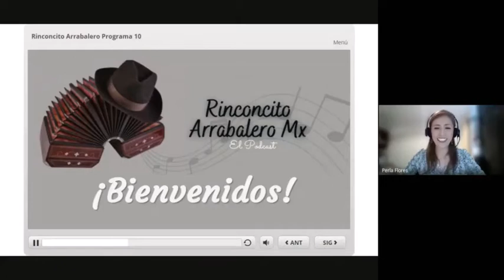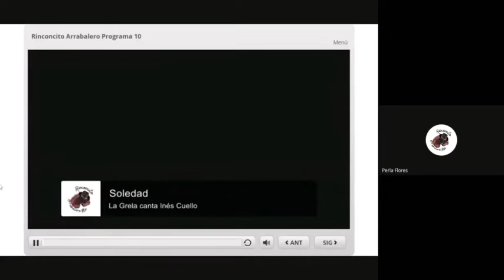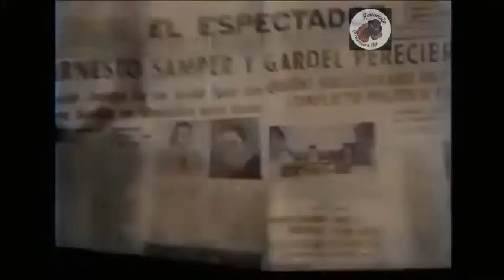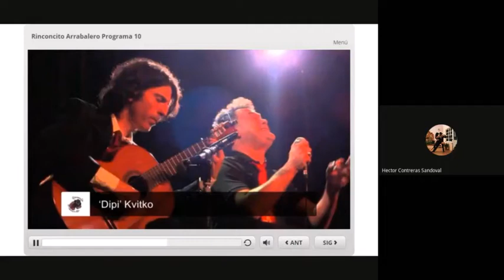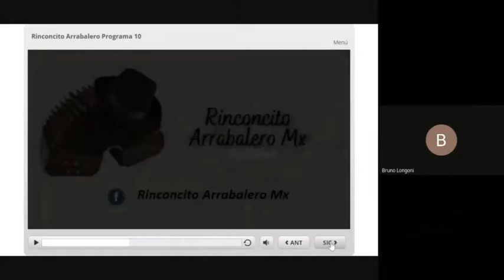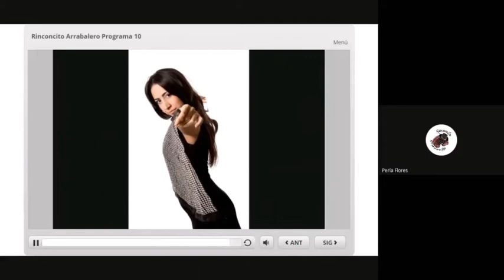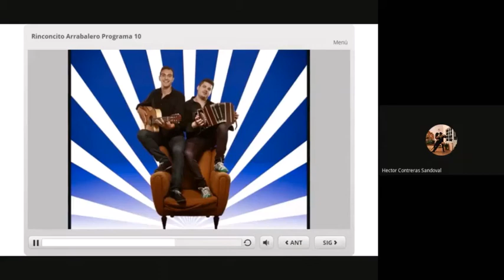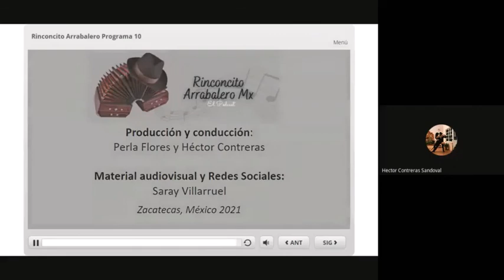10 Cápsula literaria con Bruno Longoni - Día del cantor nacional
En el día el cantor nacional (Argentina) rememoramos a Carlitos, quien “cada día canta mejor”. Escucharemos interpretaciones actuales de aquellos tangos que inmortalizara el mayor emblema del tango en el mundo: Gardel. Además, no te pierdas la ‘Cápsula literaria’, con Bruno Longoni.

00:00 Bienvenida y Recordando a Gardel
14:42 Video sobre el fatídico accidente (Lucas Murillo
22:40 Bolero - Tango "Por una cabeza"
26:36 Cápsula literaria con Bruno Longoni
36:56 Bloque contemporáneo

Producción y conducción: Perla Flores y Héctor Contreras
Material visual: Saray Villarruel

No. 10 – 24 Junio 2021
Zacatecas, MEXICO